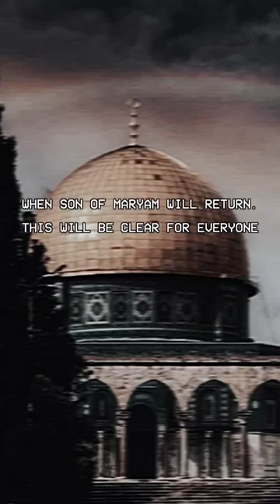shortsvideo youtubeshorts short jumma ramadan